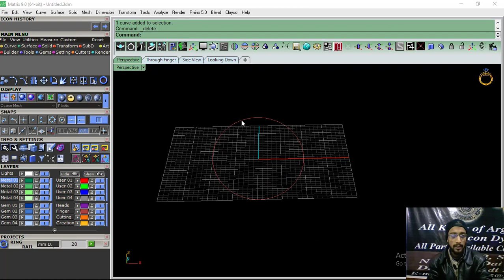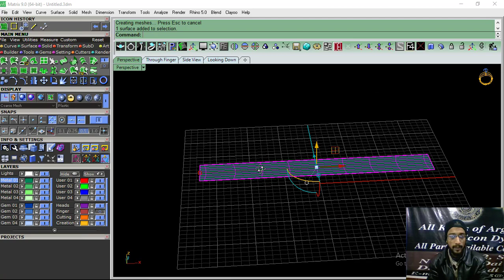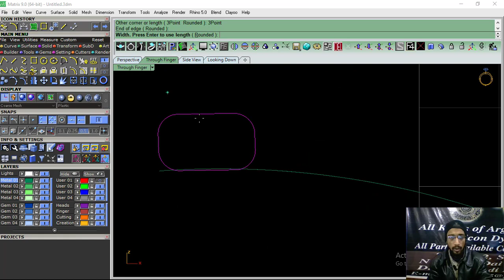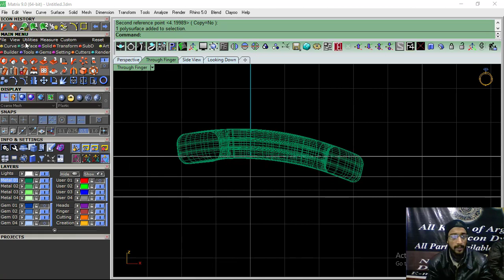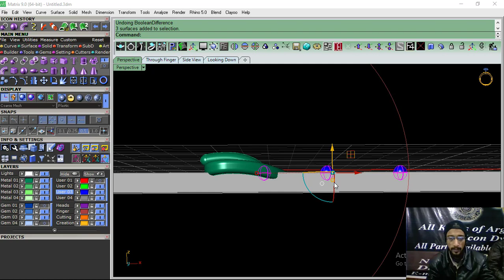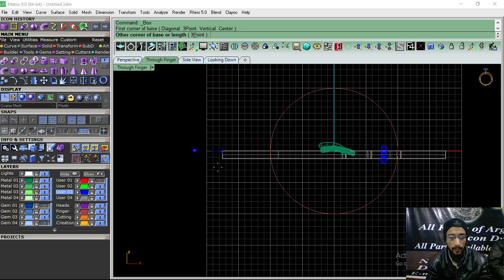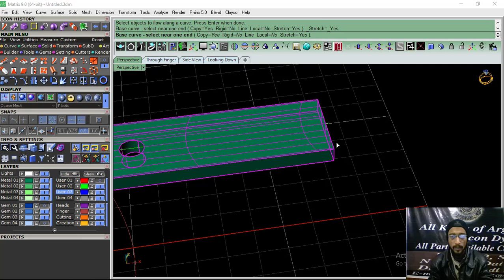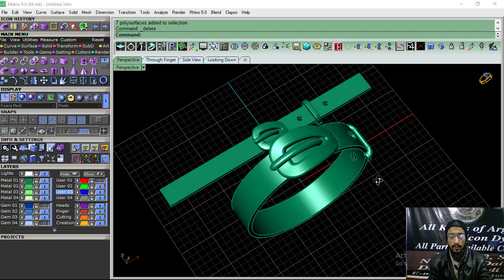belt ring design in matrix 9 gemvision 9 tutorial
Assalam-o-Alaikum
My name is Abu-Bakar Hameed, my channel provides matrix 9/8 and rhino software tutorials.